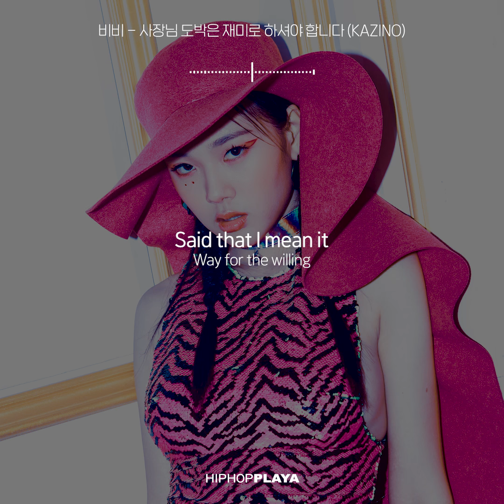🎧 비비(BIBI) - 사장님 도박은 재미로 하셔야 합니다(KAZINO) [가사]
비비(BIBI) - 사장님 도박은 재미로 하셔야 합니다(KAZINO)